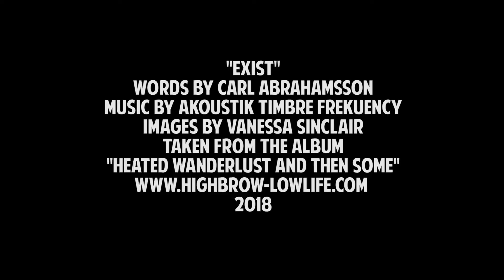Carl Abrahamsson & Akoustik Timbre Frequency: EXIST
This film is available for free for your viewing pleasure. If you appreciate this and would like to support our present and future work, please consider signing up Thank you.

Words by Carl Abrahamsson. Music by Akoustik Timbre Frekuency. Images by Vanessa Sinclair. Taken from the album "Heated Wanderlust And Then Some." highbrow-lowlife.com 2018